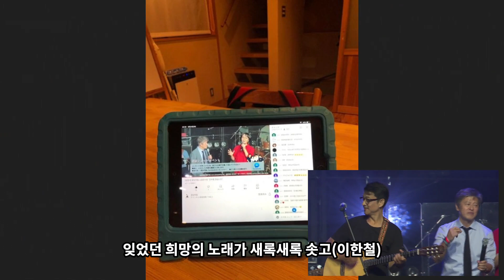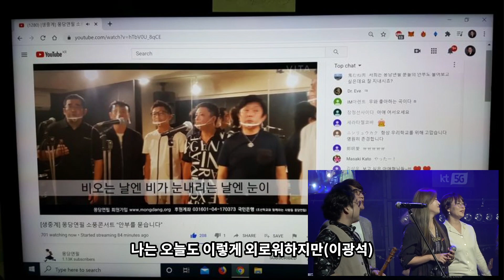그대 고운 내사랑(몽당연필 소풍콘서트 in You Tube 안부를 묻습니다. 실황 4/4)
제가 음악감독으로 함께 준비했던 몽당연필 콘서트의 마지막 장면입니다.
사회자인 권해효, 팝핀현준과 박애리, 이한철 밴드, 한충은, 인기가수(손병휘, 이정열),노래패 우리나라등, 출연진 모두가 '그대 고운 내사랑'을 부릅니다.

콘서트를 진행하는 동안에 조선학교를 지키자는 마음으로 함께 했던,
전세계 시청자들이 제작진에게 보내온 사진도 중간중간 보여줍니다.
눈물납니다.

음향이 가수를 놓친 부분이 있어서 아쉽습니다만,
당시의 훈훈했던 분위기를 여러분들과 나누고 싶어서 업로드 합니다.